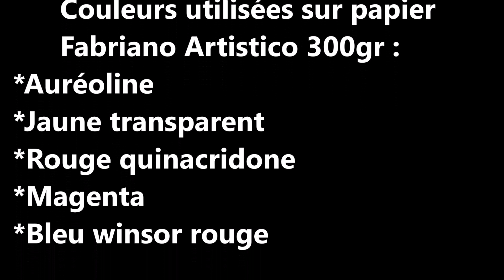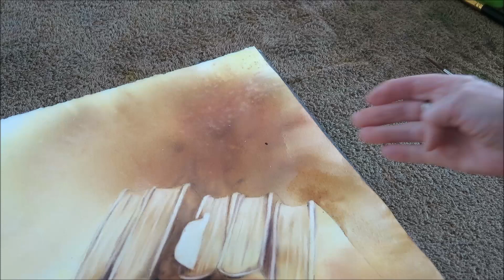DES MOTS POUR APPRENDRE 2ème partie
Démo d'aquarelle dans l'humide "Des mots pour apprendre" 2ème partie.